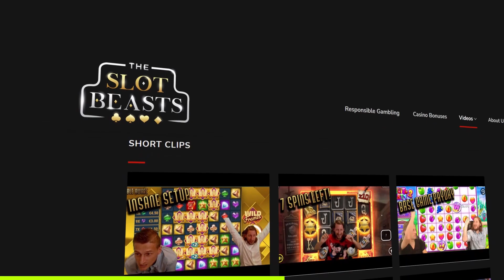WANTED DEAD OR A WILD BIG WIN WITH A WILD LINE! - Best clips of the Week #49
The best clips of the week!
We stream on Twitch, YouTube and Facebook!
Gamble responsibly, only put in what you can lose, and stop when the fun stops! 18+ Please play responsibly.